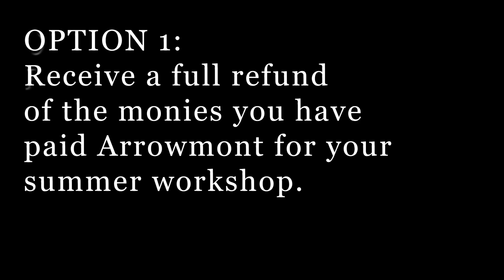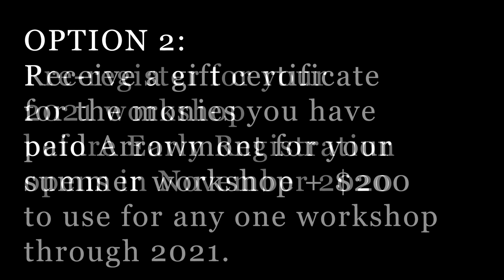Arrowmont April Update - Jim Scarsella, Executive Director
Jim Scarsella, Arrowmont executive director, introduces himself in his new role and gives an update on Arrowmont's summer plans in response to the Covid-19 pandemic.

Jim's announcement:
Dear Arrowmont Family, Friends, and Community,

As you know due to the spread of COVID-19, Arrowmont has been closed to outside visitors for the past several weeks. We took this action reluctantly but with the knowledge that it was the right thing to do to ensure the health and safety of our community. We have taken seriously the recommendations of the experts and are working remotely, practicing social distancing, and avoiding in person meetings.

After much deliberation, the Arrowmont executive team has made the difficult decision to keep the School closed through our summer Workshop season. This means that all events and summer workshops are cancelled through the first week of August. This was a difficult decision, but the health and well-being of our community—faculty, staff, students, artists, and visitors—is our most important consideration, and we believe that this is the right course of action at this time.

For those who are currently registered for a summer workshop (scheduled May through August), we are offering you a couple of options.

Option 1: You may elect to receive a full refund of the monies you have paid Arrowmont for your summer workshop.

Option 2: You may elect to receive a gift certificate for the monies you have paid Arrowmont to use for any one workshop through the end of the 2021 workshop season. If you choose Option 2, you will receive the following considerations:

In addition to a gift certificate in the amount you have already paid, a $200 discount will be applied to your total workshop cost—including tuition, food and lodging.

You will also have the opportunity to choose your 2021 workshop before early registration opens. This means that you will have first selection of classes, as soon as workshop information is available, ahead of our usual early registration process.

We recognize that cancelling summer workshops is a big step, and we hope that the options outlined above will offer you the flexibility that you need at this time. We are still available to assist you, and should you need to contact any Arrowmont staff member, direct contact information is available on the or you may call and leave a message. Please be assured that we care about each of you and are still here to serve you.

Although we’re not together on campus we want keep everyone connected, to hear about what you are doing during the shutdown and to assist our community of artists as much as possible. With that in mind we’ve started a new series called Arrowmont Connections.

This series is designed to showcase our Arrowmont family of instructors, residents and students, and help promote their work and tell their stories. Daily we are featuring the work and activities of members of the Arrowmont community on social media and the Arrowmont blog. We are also developing a page on the website that will feature each of the artists and community members who elect to participate.

We will continue to update you on our website, social media and via e-blast. We ask your support and patience as we find our way through this ever-changing situation. We are here for you and welcome your thoughts and ideas.

Please stay in touch and let us know how you are doing. Thank you for your support… and most importantly, stay safe.